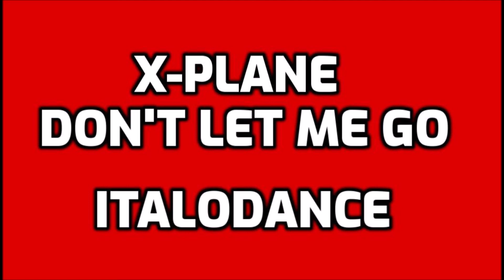X-Plane - Don't Let Me Go [ITALODANCE]